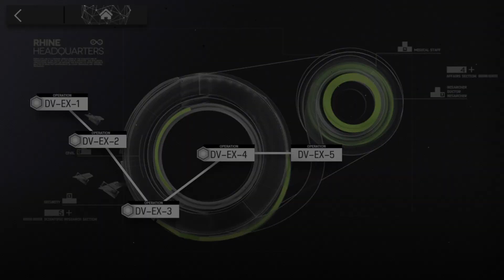| Arknights | DV-EX-4 Challenge Mode